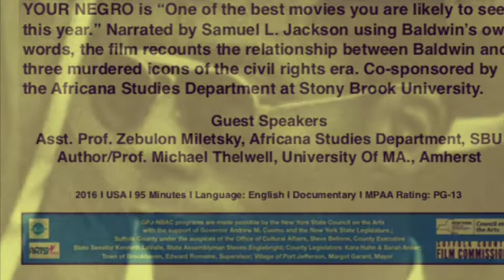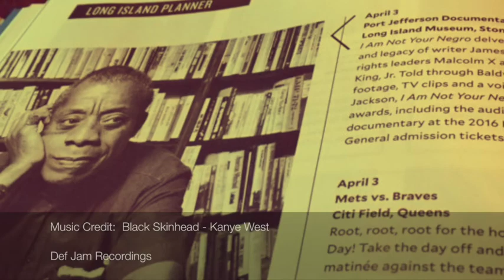A Prophet Is Not Without Honor: Michael Thelwell on IAmNotYourNegro - Port Jeff Doc Series - 4/3/17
Asst. Prof. Zebulon Miletsky of the Africana Studies Department at Stony Brook University introduces a Long Island audience to Author  & Black Studies pioneer Michael Thelwell, Professor Emeritus of the University Of the W.E.B. Du Bois Department of Afro-American Studies at UMASS Amherst. Thelwell was a friend and colleague of James Baldwin, whom he affectionately refers to in the presentation as "Jimmy". Thelwell shares humorous anecdotes, witticisms, stories, insights and recollections with this standing-room only, "sold out"  crowd who attended a screening of "I Am Not Your Negro" at the Long Island Museum.  Produced by the Port Jefferson Documentary Series, which falls under the larger and award-winning Port Jefferson Film Festival, audiences were delighted by Thelwell's charm, and the power of Raoul Peck's film, with Emcee and host, Dr. Zebulon Miletsky, who led a question and answer at the end. To quote the NY TIMES, the Academy Award-nominated I AM NOT YOUR NEGRO is “One of the best movies you are likely to see this year.” Narrated by Samuel L. Jackson using Baldwin’s own words, the film recounts the relationship between Baldwin and three murdered icons of the civil rights era.